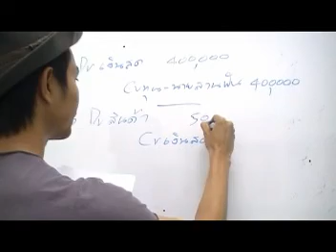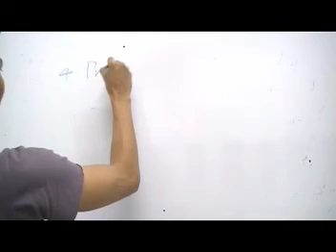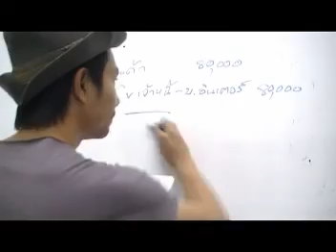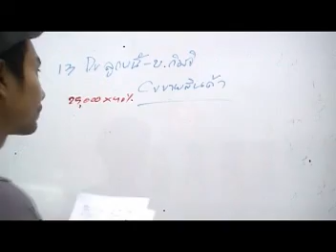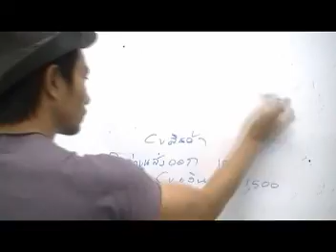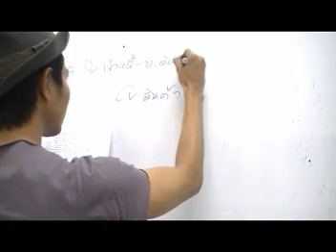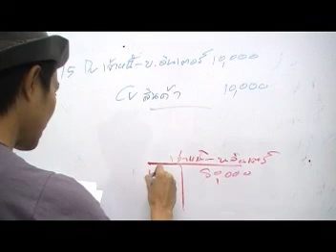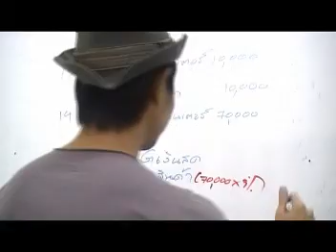เฉลยแบบฝึกหัด : ร้านสานฝันการค้า(3/4)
การบันทึกบัญชีสินค้าแบบสิ้นงวด : Periodic Inventory Method และ Perpetual Inventory Method โดย อ.มานพ สีเหลือง สามารถดาวน์โหลดเอกสารประกอบการเรียนจากคลิปวีดีโอได้ฟรีที่ สถาบันYellowการบัญชี